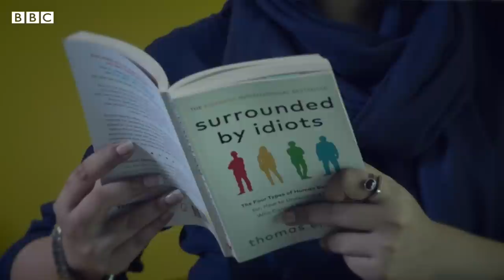Divorced women in Pakistani society can be happy too! - BBC URDU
منحوس، بدنصیب، بچاری۔۔۔ یہ وہ چند طعنے ہیں جو مَردوں کے بنائے معاشرے میں اکثر طلاق یافتہ عورتوں کے حصے میں آتے ہیں۔ لیکن اب بے شمار پاکستانی خواتین نے اِس متعصبانہ رویے کو تسلیم کرنے سے انکار کر دیا ہے۔ آئیے ایسی ہی ایک باہمت لڑکی سے ملتے ہیں ہمارے ساتھی کریم الاسلام کی اِس ڈیجیٹل ویڈیو میں۔